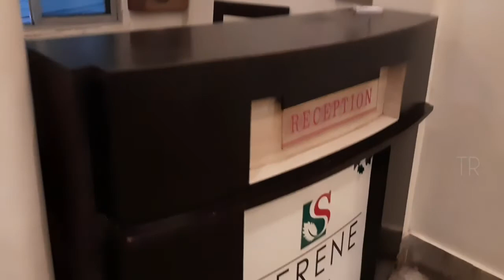Shillong Hotels , Food & Transportation # Night tour # In Bengali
Shillong is famous for food and it's night life. Police Bazar is perfect place for accommodation , food , & shopping. I spent my first day evening in police bazar & taste some local food.

My hotel : Hotel Serene ( Police bazar)
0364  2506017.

follow me in Instagram  : travellerrajarshi